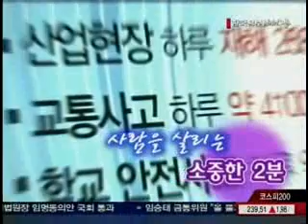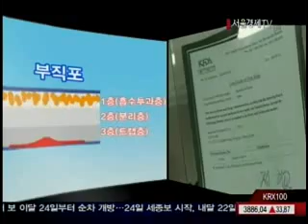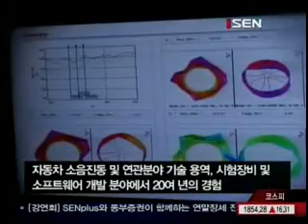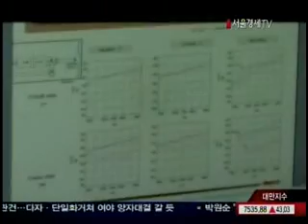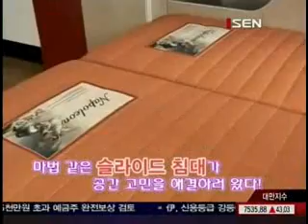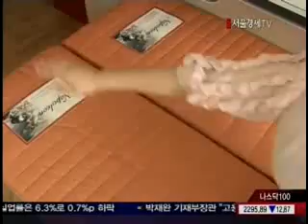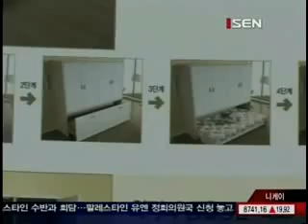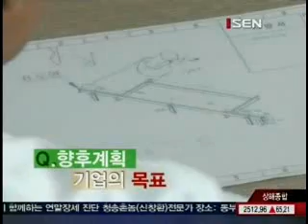20110921-SEN 경제 매거진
SEN 경제 매거진